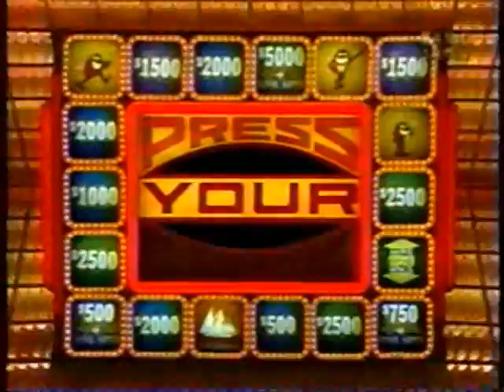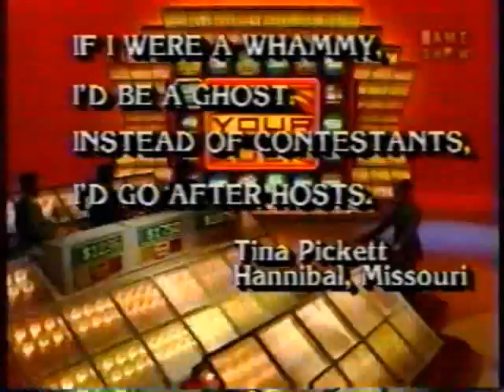Press Your Luck | 05/15/85, pt. 1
Joey/Damon/Queta
This episode is in extremely low audio due to a GSN audio error on some episodes. I cannot improve the audio in any way possible. You may need to increase your volume or use your head to comprehend this one.